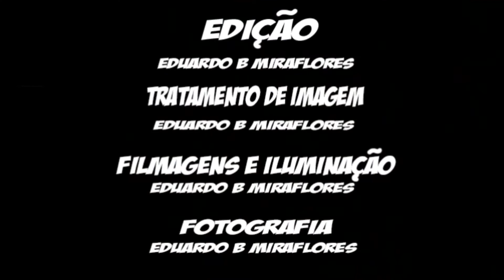Filme Como se tornar o pior aluno da escola